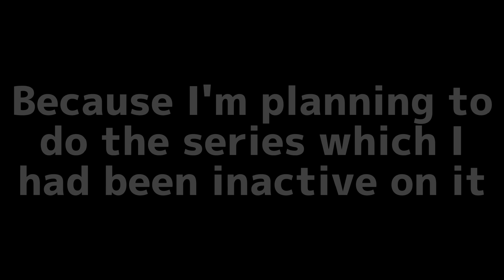Touch Off || The Airship Incident || Opening || Multifandom Crossover Au